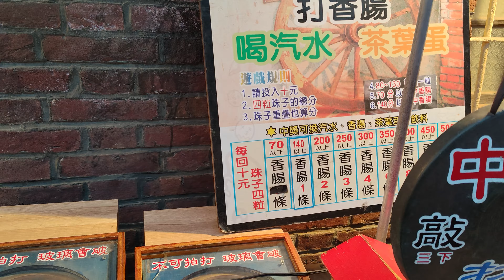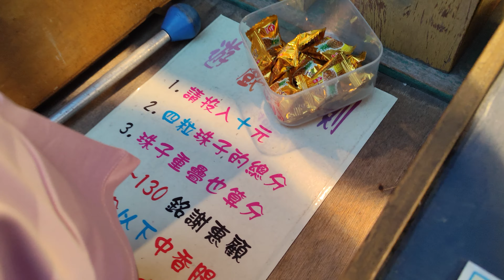姐弟玩傳統打香腸彈珠台